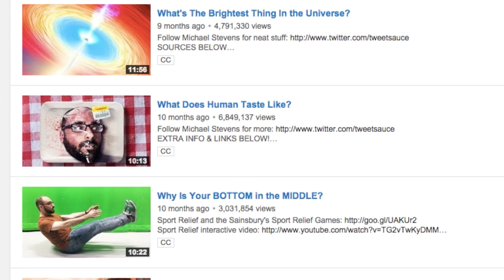YouTube for Schools!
YouTube for Schools is a feature of YouTube that takes away all the bad things (i.e. comments), leaving only educational content. This was created in 2012, but I wanted to make a video on it after learning from my brother that my old high school STILL doesn't allow YouTube.

Links

Great Educational Content